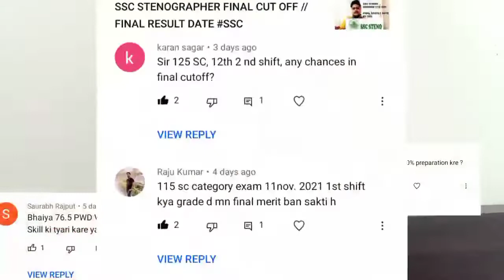sscstenographer Ka normalization 2020 ka aise hoga //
IN THIS video you will get to know how SSC do the NORMALIZATION .